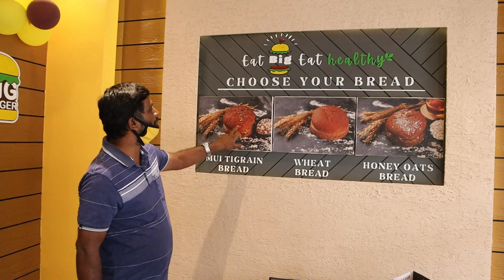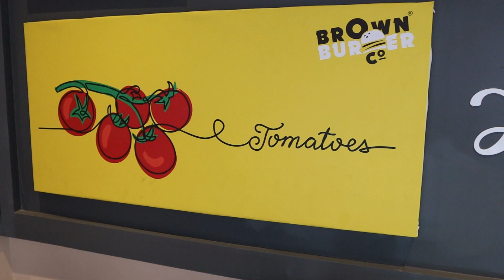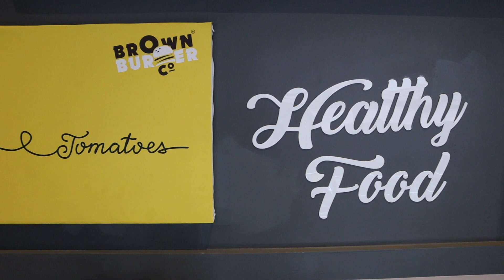Brown Burger Co| Biggest Burger Challenge In Bengaluru With Healthy brown bread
location:

Brown burger co.
Mathikere, Shree Complex, 2/3, msrec road, Mathikere, Bengaluru, Karnataka 560054

As per brown burger co they told us not to mention price list due to some reason

Hii this is chetan here basically from bangalore... I am a Content creator and i review food ... I do my own editing... But i have some people around me to shoot my video... I love to see new places & love to try new food i am a big foodie, love to unbox new stuff... Hopefully subscribers & content viewers might like my videos... The basic gadgets which i use to make video are mentioned below... Do keep supporting me and your support such as likes, shares & comments keeps me motivated... Please do subscribe...

Vlogging Gear
My Camera
Tripod for Camera
Collar Mic Pro Lavalier
Rode VideoMicro
LED Ring Light
Extreme Pro I Card
Hard Drive
Video Editing SF
Laptop used for editing
Insta360 OneR twin edition
Kodak Mic for Insta360 OneR

Details
Location:India